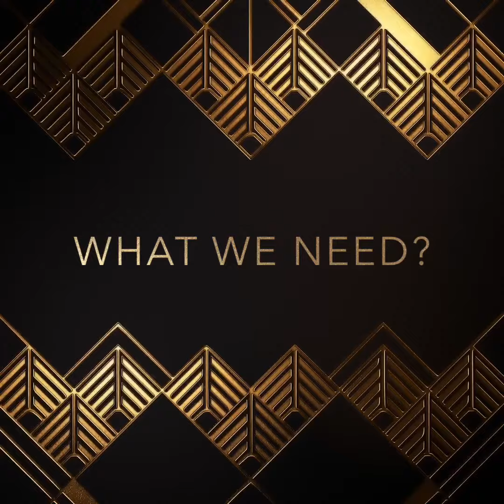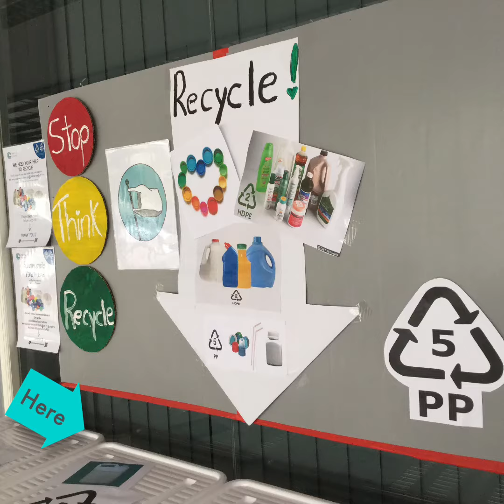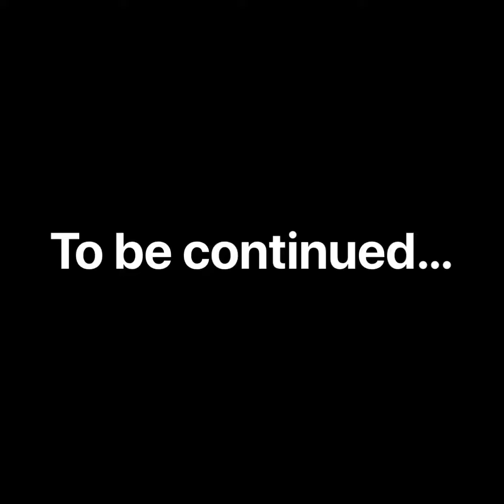NK Recycling Precious Plastic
On World Environment Day, let us savour a little reminder from our students as to what you and I can do to help our Earth, the only home we have. Do your part today!

About Singapore International School of Bangkok (SISB) Singapore International School of Bangkok is a leading provider and manager of premium Singapore International Schools in Thailand.

Founded in 2001, SISB currently has five campuses in Thailand, which adopt the Singapore and UK curricula as the foundation for teaching and learning. The SISB name is inspired by its first campus, the Singapore International School of Bangkok (2001), the first Singapore International School that was established in Thailand which pioneered the Singapore education curriculum. Our campuses provide a standardised curriculum underscored by the Singapore education system and consistently deliver high quality education that many have come to trust of SISB.

While most international schools teach students to be competent in two languages, SISB imbues your children with skills in three languages: English, Thai and Chinese. In addition, SISB offers state-of-the-art facilities, such as the Creative Arts and Media Centre and Sports Complex in Pracha Uthit campus, which also has a Boarding School to complete the holistic education that we want for your children. All five campuses of SISB have one goal in
 mind, and that is to become the best international school for you, in Thailand and around the world.

SISB一共有五所校区。处了Thonburi，还有 Pracha Uthit, Ekkamai, Suvarnabhumi 和在泰国北部的Chiangmai 校区。我们专注于三种语言，以及您的孩子的多方面发展。 SISB 将全力求成为在泰国, 曼谷，和全世界最好的国际学校。

ยินดีต้อนรับสู่โรงเรียนนานาชาติสิงคโปร์กรุงเทพ โรงเรียนของเรามุ่งเน้นการเรียนการสอน 3 ภาษา และจะพัฒนาลูกของท่านให้มีพัฒนาการในทุกๆด้าน ในปัจจุบันเรามีสาขาทั้งหมด จำนวน 5 สาขา ได้แก่ ประชาอุทิศ สุวรรณภูมิ เอกมัย เชียงใหม่ และ ธนบุรี  ทั้ง 5 สาขาได้รับการตอบรับและไว้วางใจเป็นอย่างดีจากผู้ปกครอง พ่อแม่ และ เด็กๆ SISB จะพัฒนาให้เป็น โรงเรียนนานาชาติ 3 ภาษาที่ดีที่สุดในประเทศไทย และ เป็นสถานที่สร้างเสริมประสบการณ์ที่ดีที่สุดสำหรับลูกของคุณ